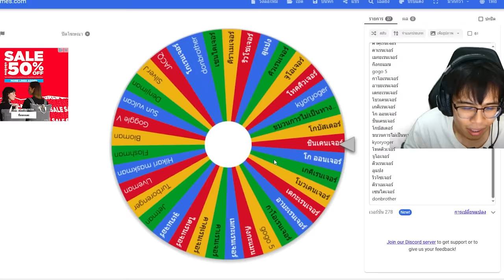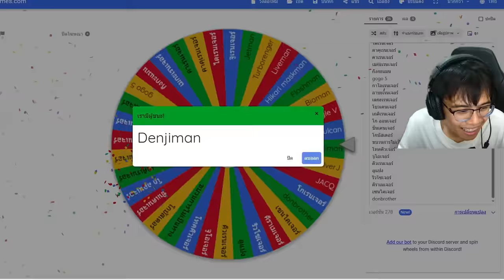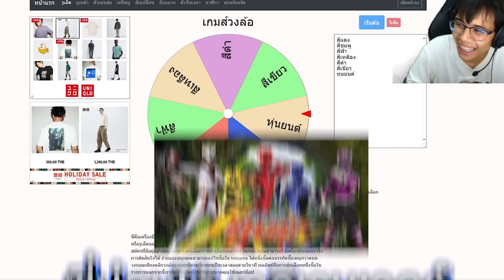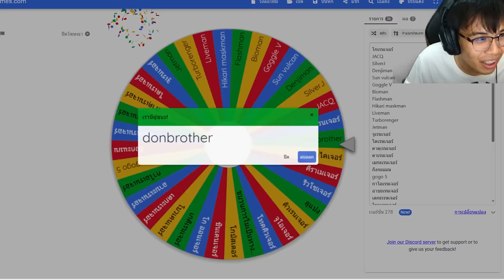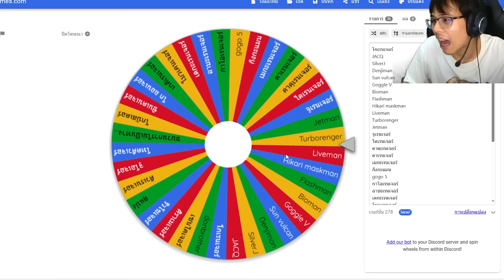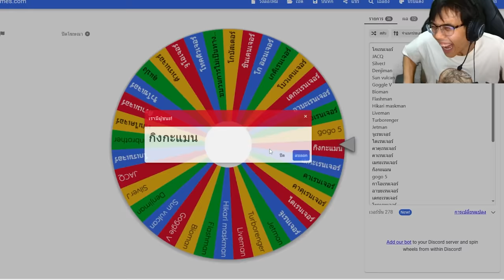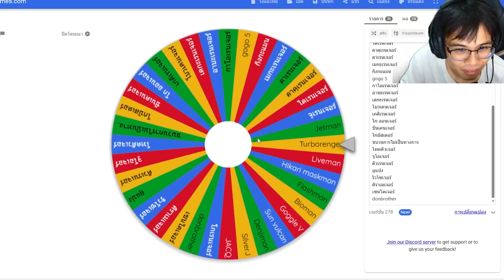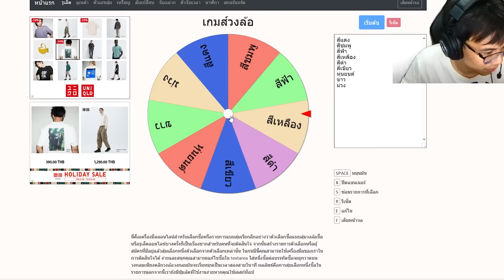แข่งสุ่มซุปเปอร์เซนไตในมายคราฟ!! โคตรเท่ย้อนวัยเก๋า (Minecraft)